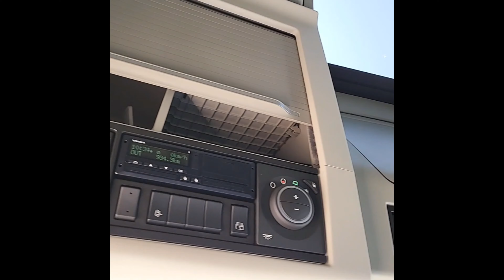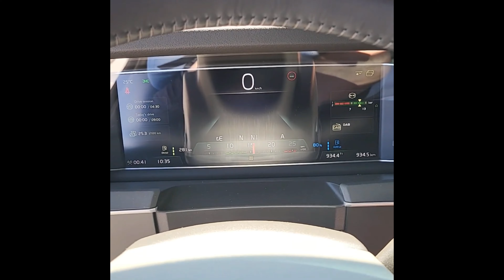New 2024 Volvo FH 460 6X2 Tractorhead | Trucks Market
Volvo FH 460 6X2 Tractorhead
NL-Truck VEB+ XL 2x Tanks ACC Navi LED
2024 | 935 km | 460 HP | 6
€109,900
excl. VAT
Lease
≈ € 1810/Mth
Request

Specifications
General specifications
Reference nr
70253970
Brand
Volvo
Type
FH 460
Cabin
Globetrotter XL
Driver side
Left
Mileage (km)
935  km
1st Registration
01-January-2024
Color
White
Technical specifications
Engine
460 hp Euro 6
Fuel tank capacity
365 liter + 210 liter
Number of tanks
2
Engine type
D13K
Gearbox
Automatic gearbox
Number of gears
12  Gears
Tacho
Digital
Fifth wheel height
125  cm
Axles and tyres
Wheelbase (cm)
350  cm
Weight
9.049  kg
Loading capacity
18.951  kg
Total weight
28.000  kg
Rear axle
Single reduction
Brand
Goodyear
Axle 1
Size
385/55 R22.5
Brakes
Disc brakes
Suspension
Air
Brand
Goodyear
100%
385/55 R22.5
100%
Axle 2
Size
315/70 R22.5
Brakes
Disc brakes
Suspension
Air
Brand
Goodyear
100%
315/70 R22.5
100%
Axle 3
Size
315/70 R22.5
Brakes
Disc brakes
Suspension
Air
Brand
Goodyear
Lift axle
100%
315/70 R22.5
100%
Features
Drivetrain
VEB+
AdBlue
Retarder
Cabin interior
A/C
Climate control
Navigation
Air suspension seat
Electric adjustable chair
Heated seats
Refrigerator
Radio
2 Beds
Cabin exterior
LED daytime running lights
Curve lights
LED headlights
Spoiler set
Safety options
Blind spot camera
Forward Collision Warning
Lane Keeping Support
Driver Alert Support
Lane Change Support
Dynamic steering
Extras
Fifth wheel slide